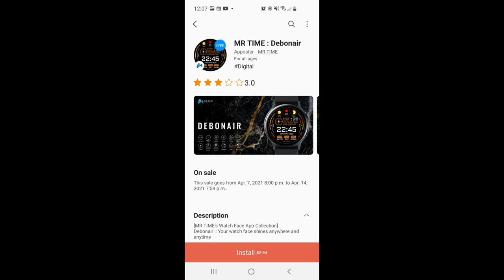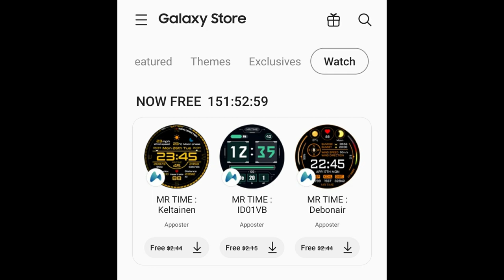FREEBIE ALERT! Limited Time Offer! HURRY! Samsung Galaxy Watch 3 Watch Faces - Jibber Jab Reviews!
⭐JIBBER JABFREEBIE ALERT!!!⭐

Grab these 3 all digital versions which include weather measurements and other theme customizations!  Hurry, these are on a limited time promotion!

📰 NOW LIVE! for all your news, updates and contest giveaways!  Bookmark it now!

Samsung Watchfaces
Smartwatch